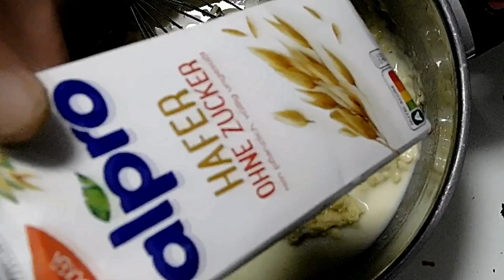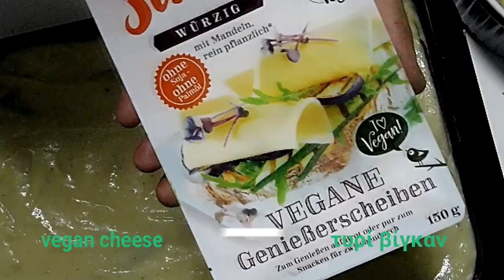παστίτσιο με πέννες και μανιτάρια, σπανάκι , τόφου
παστίτσιο με πέννες και μανιτάρια, σπανάκι, τοφου

Ingredients

2 tablespoon(s) olive oil
2 onions, finely chopped
300 g finely chopped mushrooms
1 clove(s) of garlic, finely chopped
250 g smoked tofu, finely chopped
250 g spinach
100 ml water
400 g canned tomatoes
1 teaspoon(s) lemon juice
1 teaspoon(s) oregano
salt
pepper

100 g VEGAN butter
100 g all-purpose flour
1 liter VEGAN milk
salt
pepper
1/2 teaspoon(s) nutmeg
1 tablespoon(s) nutritional yeast

1 tablespoon(s) coarse salt
boiling water
400 g  penne pasta
5 leaves of lasagna

To assemble
vegan cheese
breadcrumbs

2 κ.σ. ελαιόλαδο
2 κρεμμύδια, ψιλοκομμένα
1 σκ. σκόρδο, ψιλοκομμένο
300 γρ. ψιλοκομμένα μανιτάρια
250 γρ. καπνιστό τόφου , ψιλοκομμένο
300 γρ. σπανάκι
100 ml νερό
400 γρ. ντομάτα κονκασέ
1 κ.γ. χυμό λεμονιού
1 κ.γ. ρίγανη
αλάτι
πιπέρι

100 γρ. VEGAN βούτυρο
100 γρ. αλεύρι γ.ο.χ.
1 λίτρο VEGAN γάλα
αλάτι
πιπέρι
1/2 κ.γ. μοσχοκάρυδο
1 κ.σ. διατροφική μαγιά

Για τα μακαρόνια
βραστό νερό
1 κ.σ. χοντρό αλάτι
5 φύλλα λαζάνια
400 γρ. μακαρόνια πέννες

τυρί βίγκαν
τριμμένη φρυγανιά